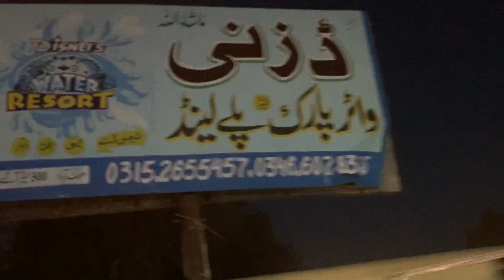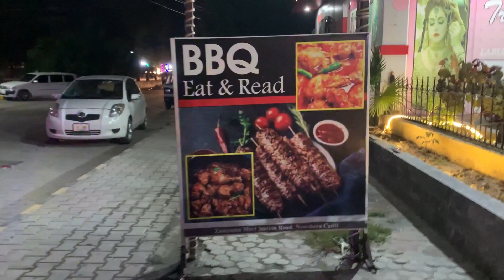Eid second day vlog| Disney Water Park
Eid enjoyment in disney water park.
I hope you will enjoy this video.